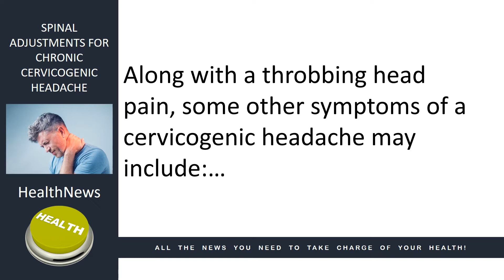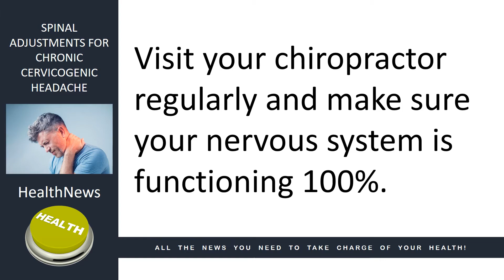Omaha Chiropractor Dr. Christine Zorad - Chiropractic For Chronic Cervicogenic Headache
In this video, Omaha Chiropractor, Dr. Christine Zorad talks it’s not a migraine, but it’s often misdiagnosed as such. The difference is it starts in the neck not in the brain. Since it starts in the neck some people experience many associated symptoms that help in diagnosing cervicogenic headache. Watch this video now and find out the good news on how to deal with these headaches.

Omaha Chiropractor Dr. Christine Zorad of Zorad Chiropractic Specializes in upper cervical, pediatric, pregnancy care, family wellness, lifestyle coaching, food sensitivity testing and custom orthotics. She helps patients with neck pain, back pain, ear aches, headaches, carpel tunnel, foot problems, fatigue, allergies, ADD/ADHD, food sensitivities and infertility.

If you want to learn more visit:
Zorad Chiropractic
8720 Frederick St.  #103
Omaha, NE 68124